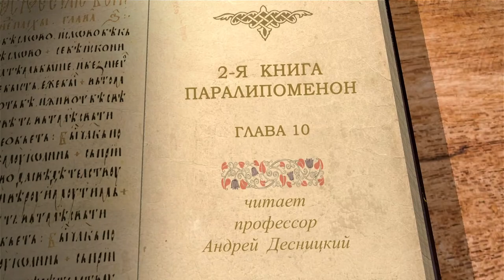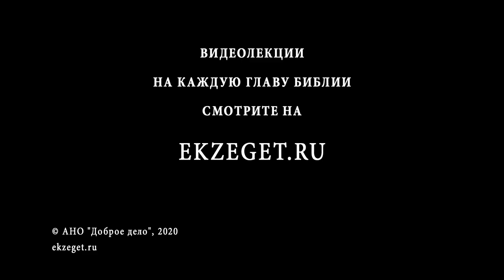2-я Книга Паралипоменон. Глава 10. Андрей Десницкий. Ветхий Завет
В 10-ой главе автор повествует о Ровоаме, сыне Соломона, который займёт престол после своего отца. Старейшины народа просят Ровоама облегчить то иго, которое на них по их словам наложил Соломон, и за это народ будет любить его. Однако Ровоам не прислушивается к ним и в советчики берет своих ровесников.